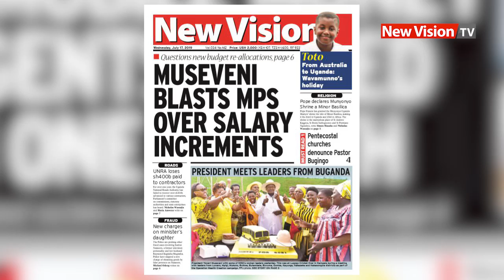Around Uganda: Prisoners in West Nile complain of unfair treatment